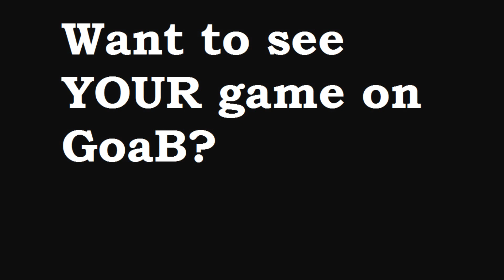Gaming on a Budget: Shadowrift Summary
Just barely resisted the urge to rant and rave about tangentially related things. Are your proud of me? I'm proud of me.